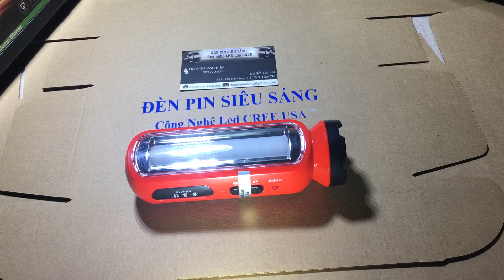Đèn pin sạc Led siêu sáng giá rẻ - DenPinSac.com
Đèn pin sạc Led siêu sáng giá rẻ, sạc rời tiện dung, nhỏ gọn chiếu sáng mạnh mẽ - DenPinSac.com